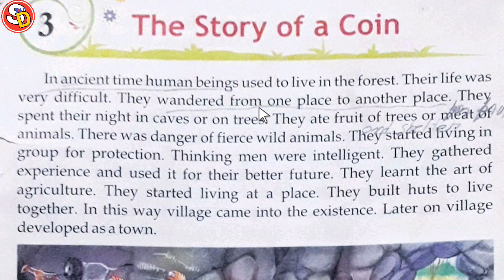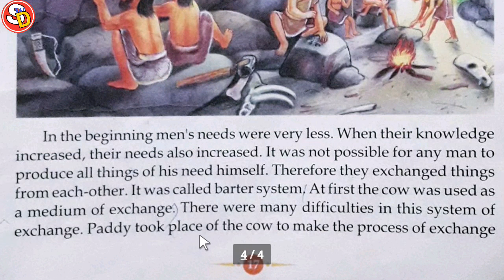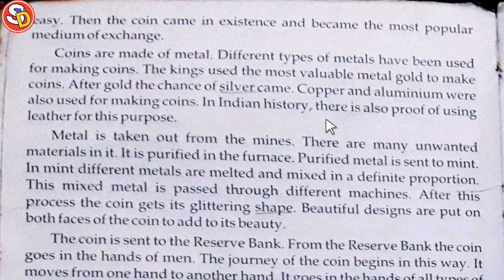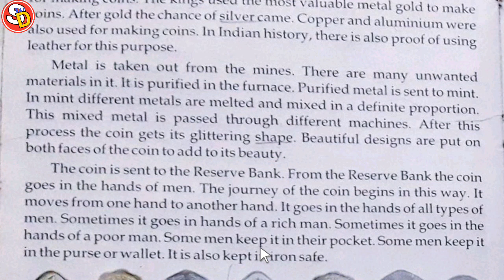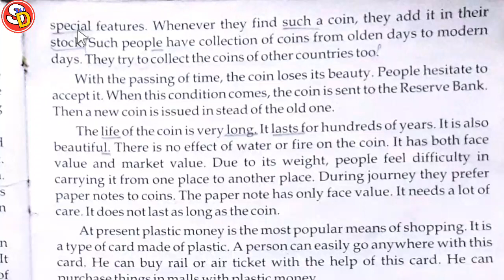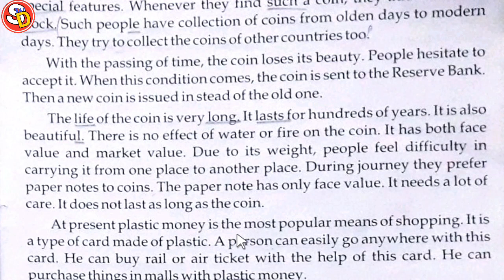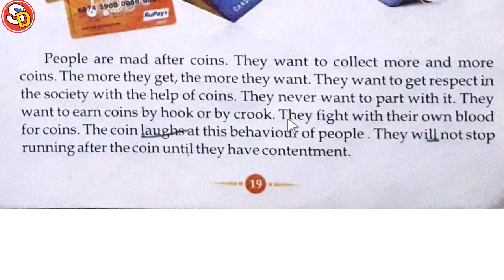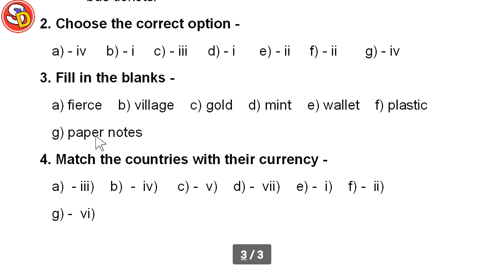The Story Of A Coin Shishu Ch 3 Eng class 5 with Ques Ans Sarswati Shishu Vidya Mandir शिशु मंदिर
नमस्कार
बच्चों इस विडियो में क्लास 5 इंग्लिश चेप्टर 3 की स्टडी करवाया गया है और उसके प्रश्न उत्तर भी करवाया गया है। अभिभावकों से मेरा अनुरोध है कि वे अपने बच्चों को इस तरह के वीडियो देखने के लिए प्रेरित करें। धन्यवाद।

Q.5
Ans:
a) chair - wood  (b) book - paper  c) coat - leather/cloth d) bottle - plastic e) scissors - Iron  f) pen - plastic  g) shoes - leather h) statue- stone. ⅰ) bag - leather/cloth  j) door - wood  k) ornament - gold/silver  l) pencil -wood

Q.6
Ans:
a) excess   b) graze    c) leave    d) plays
e) loose     f) bit     g) false     h) far    i) hear
j) letters

Q.7
Ans:

Proper Noun- Keshav, Narendra, Red Fort, Ramayana, India, Kolkata

Collective Noun- class, team, herd, crowd, army

Material Noun- oil, gold, water, maize, petrol, silver

Abstract Noun- wisdom, poverty, failure, boyhood, kindness, heat